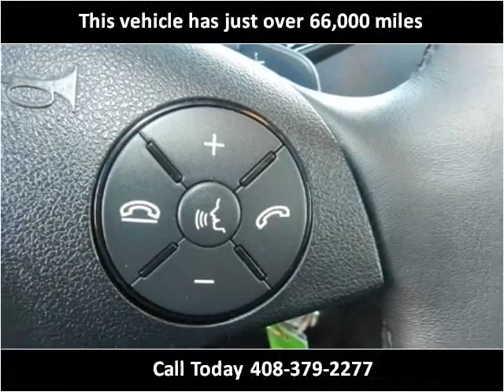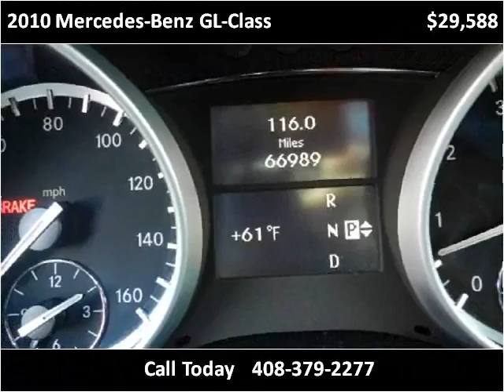2010 Mercedes-Benz GL-Class Used Cars San Jose CA